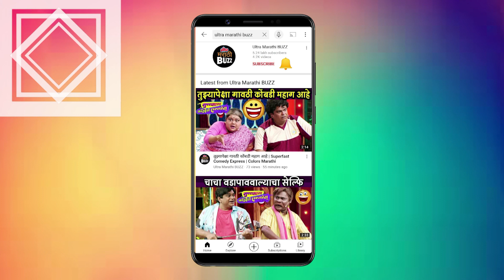नव्या चित्रपटात केतकी अभिनेत्री म्हणून झळकणार | Zee Maha Gaurav | Ketaki Mategaonkar Interview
नव्या चित्रपटात केतकी अभिनेत्री म्हणून झळकणार | Zee Maha Gaurav | Ketaki Mategaonkar Interview | Marathi Movie 2022

झी महागौरव २०२२ मध्ये गायिका अभिनेत्री 'केतकी माटेगांंवकर' नं , नव्या  भूमिकेविषयी काय सांगितलं ? याविषयीची मुलाखत पाहा ,"अल्ट्रा मराठी बज"वर ! Report By Sagar Maladkar Cameraman - Gaurav Borse Video Editor - Ajay Shukla